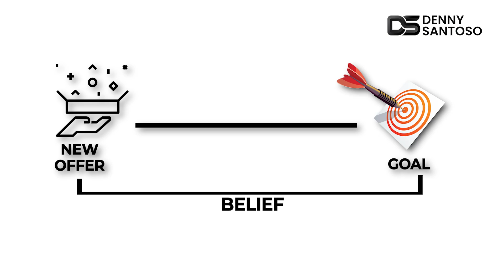Cara Menjual Produk Agar Cepat Laku - 3 Cara Jualan Lebih Sukses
Di video ini saya membahas cara menjual produk agar cepat laku dengan menerapkan 3 strategi ini yaitu offer, dream, dan story dalam Anda berjualan.

👉 Register for 30 Days Build a Tribe Challenge dan Sign Up for Tribelio disini